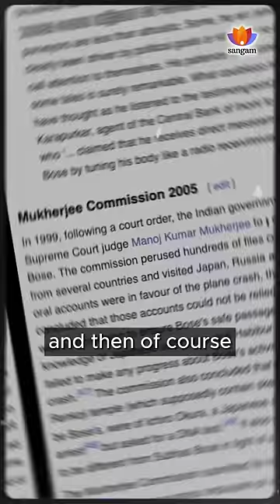Official View Of Netaji's Death: Truth Or Myth | Anuj Dhar | Sangam Talks